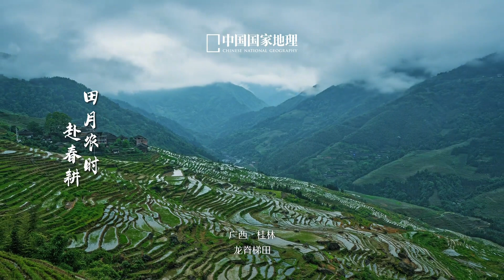惊蛰 你知道惊蛰天吗？地理中國